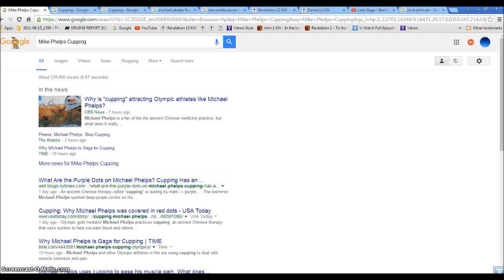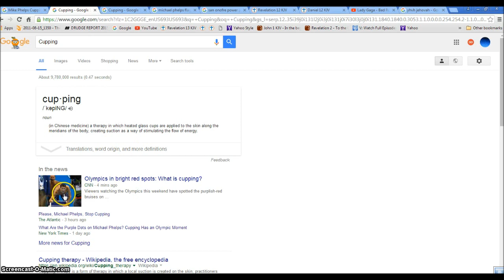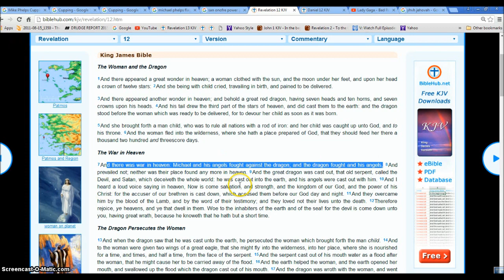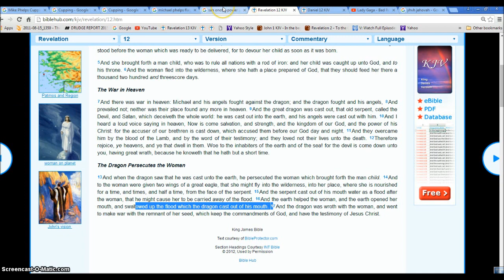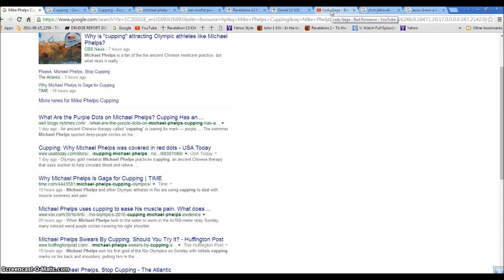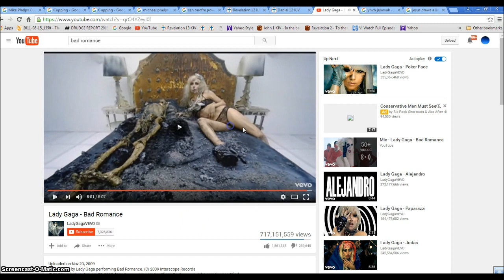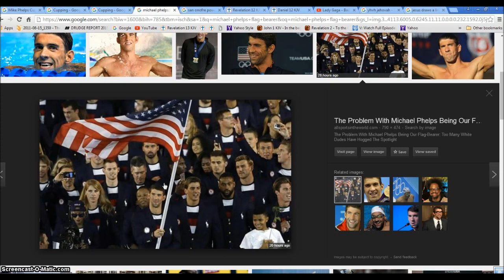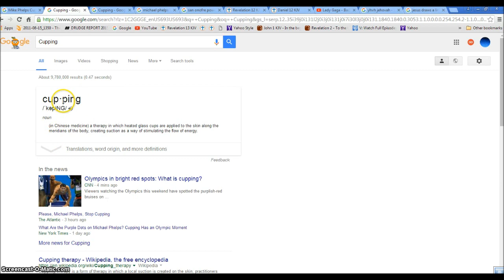Michael Phelps Cupping of his Wrath Illuminati Freemason Symbolism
An investigative look into signs of the end time wrath coming.When Michael Stands up.
◄ Daniel 12 ►
King James Bible
Michael's Deliverance and the End Times
(Revelation 1:1-3)

1And at that time shall Michael stand up, the great prince which standeth for the children of thy people: and there shall be a time of trouble, such as never was since there was a nation even to that same time: and at that time thy people shall be delivered, every one that shall be found written in the book. 2And many of them that sleep in the dust of the earth shall awake, some to everlasting life, and some to shame and everlasting contempt. 3And they that be wise shall shine as the brightness of the firmament; and they that turn many to righteousness as the stars for ever and ever. 4But thou, O Daniel, shut up the words, and seal the book, even to the time of the end: many shall run to and fro, and knowledge shall be increased.

5Then I Daniel looked, and, behold, there stood other two, the one on this side of the bank of the river, and the other on that side of the bank of the river. 6And one said to the man clothed in linen, which was upon the waters of the river, How long shall it be to the end of these wonders? 7And I heard the man clothed in linen, which was upon the waters of the river, when he held up his right hand and his left hand unto heaven, and sware by him that liveth for ever that it shall be for a time, times, and an half; and when he shall have accomplished to scatter the power of the holy people, all these things shall be finished. 8And I heard, but I understood not: then said I, O my Lord, what shall be the end of these things? 9And he said, Go thy way, Daniel: for the words are closed up and sealed till the time of the end. 10Many shall be purified, and made white, and tried; but the wicked shall do wickedly: and none of the wicked shall understand; but the wise shall understand. 11And from the time that the daily sacrifice shall be taken away, and the abomination that maketh desolate set up, there shall be a thousand two hundred and ninety days. 12Blessed is he that waiteth, and cometh to the thousand three hundred and five and thirty days. 13But go thou thy way till the end be: for thou shalt rest, and stand in thy lot at the end of the days.

Hallelujah.